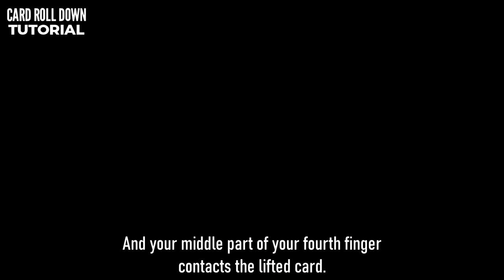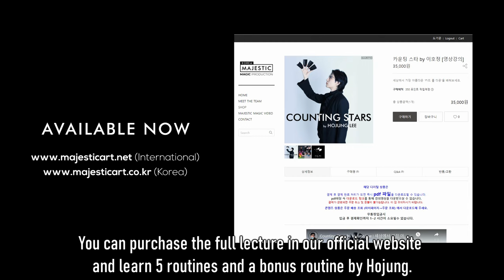Learn 'CARD ROLL DOWN' by Hojung Lee | 이 영상 하나로 '카드 롤 다운'을 마스터 하자! |이호정 마술사|마술배우기|Card Manipulation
Credits:
'Card Roll Down' Inspiried by Mahka Tendo, Dark Hirokazu
'Counting Stars' by Hojung Lee

이호정 마술사의 '카운팅 스타'
강의의 첫 단계! 기본기술! "카드 롤 다운" 튜토리얼을 공개합니다!

'카드 롤 다운' 기술은 '카드 매니퓰레이션' 장르에서 고난도에 속하는 기술입니다. 어려운 기술인 만큼 설명영상을 다양한 앵글로 촬영하여 제작했습니다.
이호정 마술사의 노하우가 담긴 '카드 롤 다운'을 배워보세요!
From Counting Stars, you can learn the most elegant card roll down routine
from the Korean card manipulator Hojung Lee.
Card roll down is a high-level technique from all card manipulation sklls.

From the lecture Counting Stars, You can learn 5 innovative and fresh routines
and don't miss out the additional bonus routine!

Hojung Lee will guide you with the over-the-shoulder angle with super-detailed explanation
so you can learn your first roll down technique!

For experienced card manipulators, this lecture will make your manipulation act to another level with elegance and high-level skills.
The beautiful and elegant card roll down lecture from Hojung Lee, learn Counting Stars now!
이호정 마술사의 강의 '카운팅 스타'에서는
오랜 기간 카드 매니퓰레이션을 공연하며 창작한
그의 아름다운 'Card Roll Down'을 배우실 수 있습니다.

'카드 롤 다운'이라는 기술은 '카드 매니플레이션' 장르에서 상당히
고난도 기술에 속합니다.

이 강의는 '카드 롤 다운'을 이용한 5가지 혁신적인 루틴들과
보너스 루틴까지 총 6가지의 놀라운 루틴들이 수록되어 있습니다.

'카드 롤 다운' 기술이 어려운 만큼
다양한 앵글과 디테일한 노하우가 담긴 설명으로
초보자들도 이해하기 쉬운 영상으로 제작했습니다.

이 렉처에서는 카드 매니플레이션을 도전하시는 분들에게
전문성과 표현력을 높여줄 것입니다.

이호정 마술사의 '카운팅 스타'를 통해
세상에서 가장 아름다운 '카드 롤 다운'을 배워보세요.
카드 매니플레이션 강의
카드 매니플레이션 배우기
카드 매니퓰레이션 배우기
카드 매니퓰레이션 강의
마술,마술사,이호정,한국,아티스트,magic,신기한,카드,
mago,magie,magia,wizard,agt,fism,uspcc,
Kimoon Do,korean,home,play,playingcards,
마술채널,마술영상,카드마술,art,illusionist,
entertainer,cardmagic,cardtrick,شعبده,